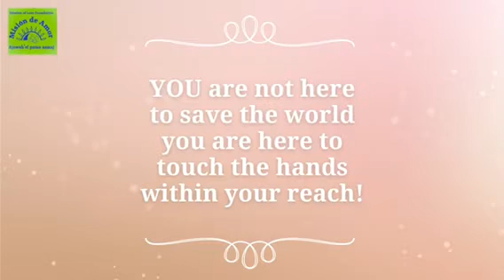Maya Mission of Love Comfort Quilts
Luana, eQuilter.com and Kathy, distributed comfort quilts to the indigenous Maya Firemen of Guatemala.  These Firemen fought the Fire Volcano in June and lost two of their finest.  We gave comfort quilts to the widows of those who lost their life’s while saving others and all of the brigade.  “ You are not here to save the world but here to touch the hands and hearts that are within your reach.”